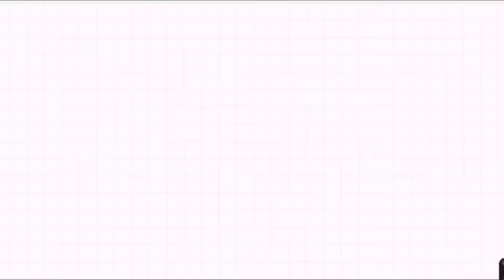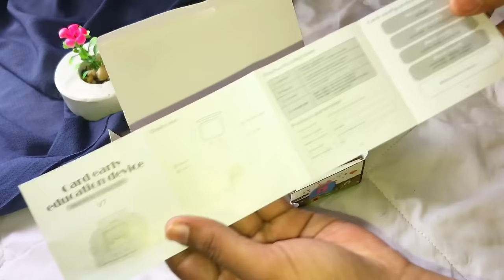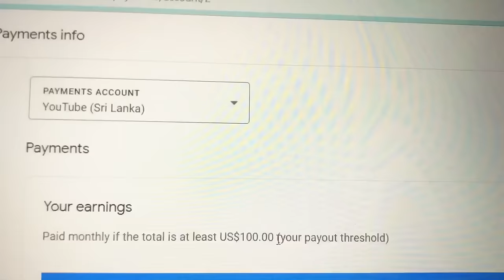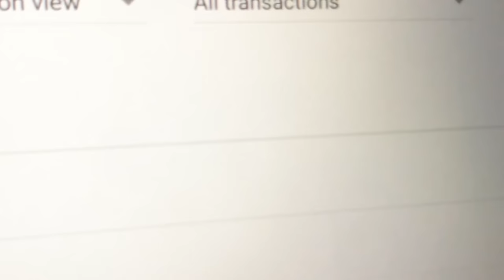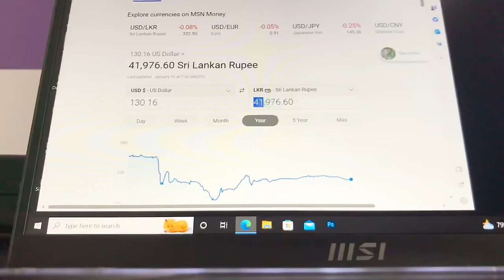අන්තිම මාසේ මට YouTube එකෙන් ලැබුන ගාන proof එක්කම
පිට්ටු recipe 👇🏻

Early education flash card reader